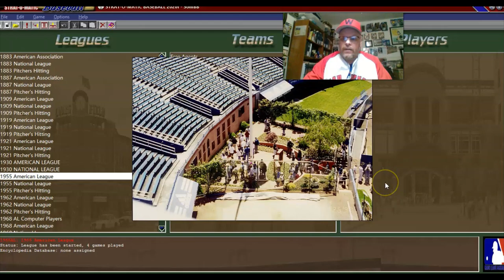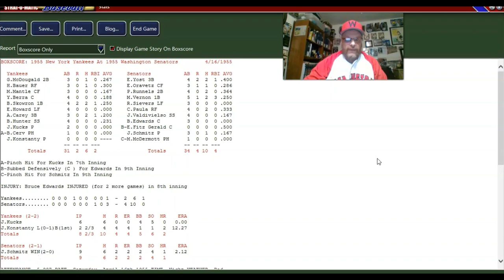Strat-O-Matic PC Baseball; 1955 Season; Senators vs. Yankees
I play my 3-game series against the New York Yankees with my Senators in our 1955 season replay. Whitey Ford vs. McDermott, Kuchs vs. Schmitz and Don Larsen vs. Chuck Stobbs. The real Senators were 1 - 2 in this exact series in real life. How will I do?